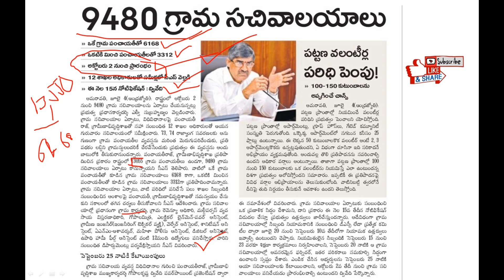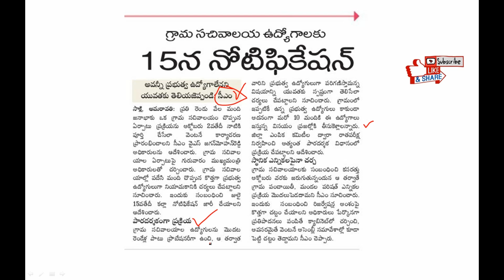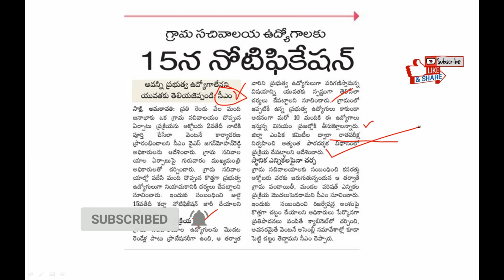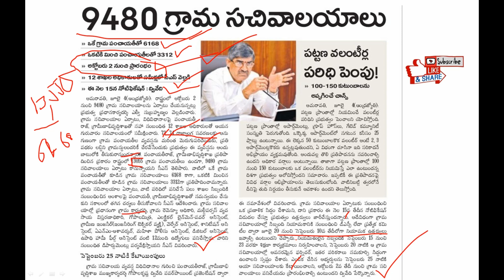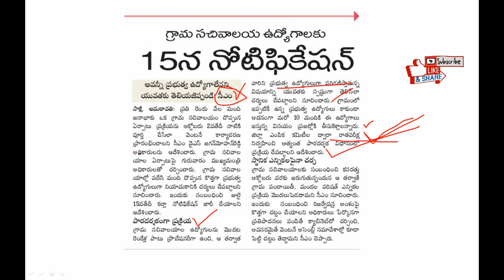AP GRAMA SACHIVALAYAM NOTIFICATION RELEASE DATE||AP GRAMA SACHIVALAYAM JOBS OFFICIAL LATEST NEWS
AP GRAMA SACHIVALAYAM NOTIFICATION RELEASE DATE||AP GRAMA SACHIVALAYAM JOBS LATEST NEWS-SACHIVALAYAM

గ్రామ సచివాలయాల్లో 69676 ఉద్యోగాలు, VRO, Secretary, Assistant, Linemen |AP Grama Sachivalayam JOBS
గ్రామ సచివాలయ నోటిఫికేషన్ జులై 15న || ap grama sachivalayam || ap grama sachivalayam job alert
ap grama sachivalayam jobs syllabus || VRO VRA syllabus Exam Pattern Qualification
Ap grama sachivalaya Jobs Latest News today || Ap grama volunteer Latest News today
ap grama sachivalayam jobs Latest News today ||ap grama sachivalayam jobs Notification
అన్నీ పర్మనెంట్ జాబ్సే, గ్రామ సచివాలయాల్లో 1,04,576 ఉద్యోగాలకు నోటిఫికేషన్ | Grama Sachivalayam jobs
Grama sachivalayam jobs notification | grama sachivalayam apply online | Latest jobs information
ఏపీ గ్రామ సచివాలయ ఉద్యోగాల పోస్టులకు ఈనెల 15న నోటిఫికేషన్ జారీ | AP Grama Sachivalayam Jobs
Grama sachivalayam jobs notification || grama sachivalyam apply online || grama sachivalyam official

Ap grama sachivalaya/Secretariat jobs latest update|qualification|jobnewstelugu]